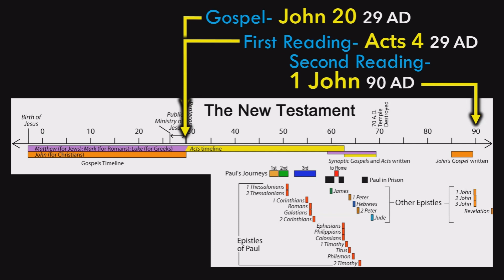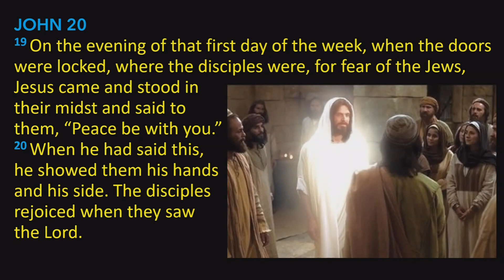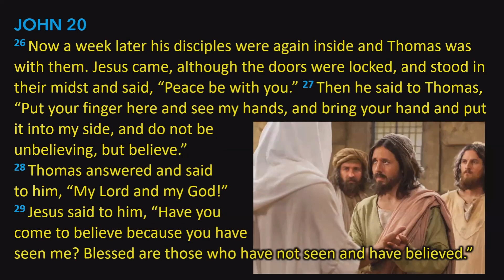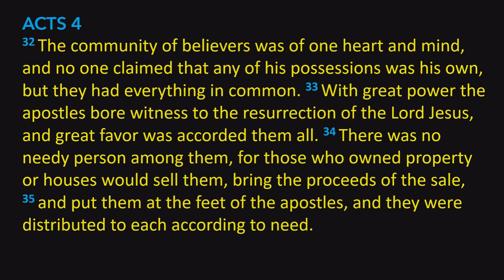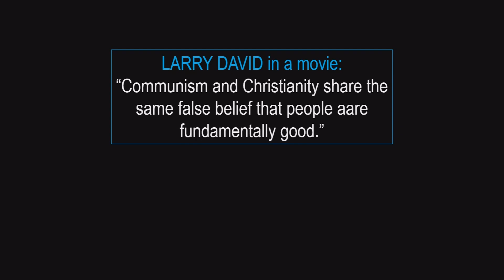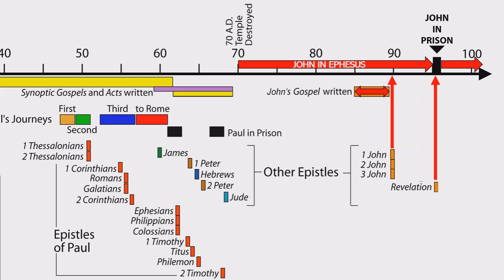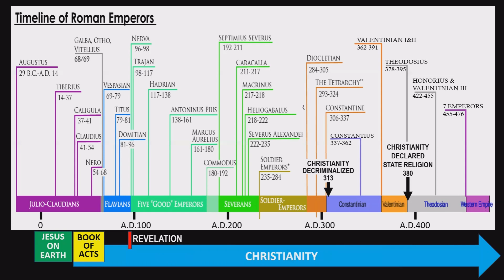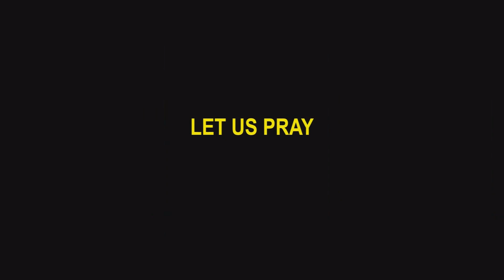Study of Bible Readings for Sunday, April 7, 2024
Study of the Bible Readings for Sunday, April 7, 2024
Acts 4:32-35; 1 John 5:1-6; John 20:19-31